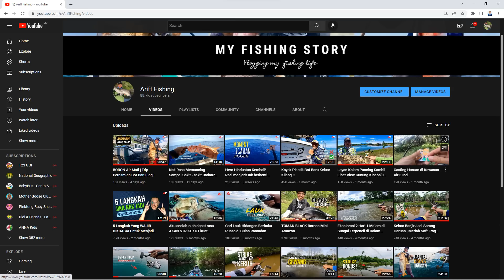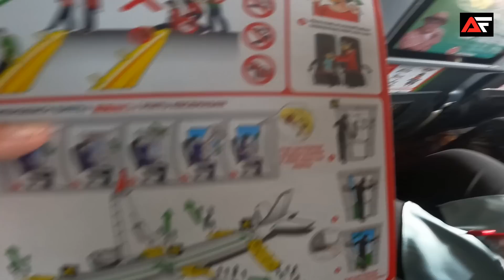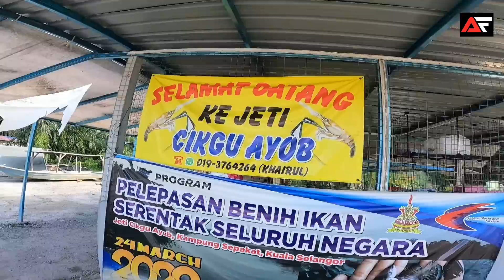Mencari Jenggo Si Sepit Biru | Memancing Udang Galah Sungai Selangor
Sejak dari 3 tahun penubuhan channel ini, saya belum pernah berkesempatan untuk memancing udang galah. Namun pada beberapa minggu yang lepas akhirnya saya berpeluang untuk memancing spesis speit biru ni.

Banyak yang saya dapat pelajari dari trip ini dan Alhamdulillah ada yang sudi ikut pulang dibuat lauk. Selamat menonton dan semoga terhibur geng!